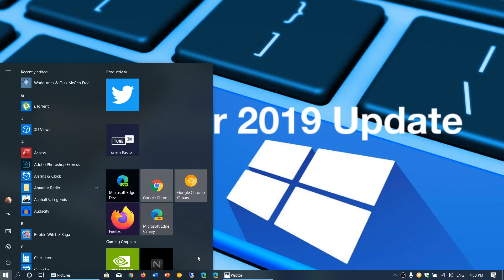Windows 10 November 2019 update Home Pro Download links for 32 and 64 bits November 12th 2019